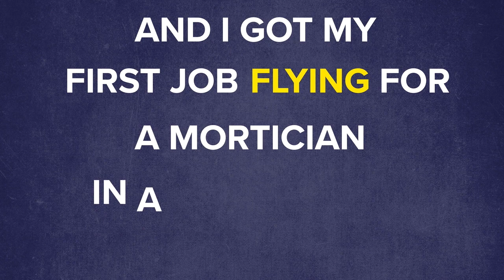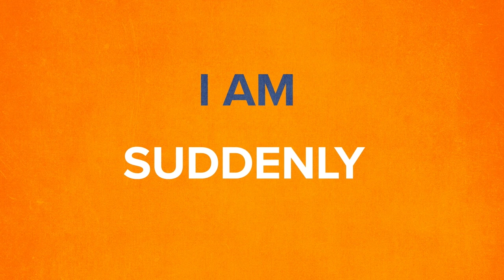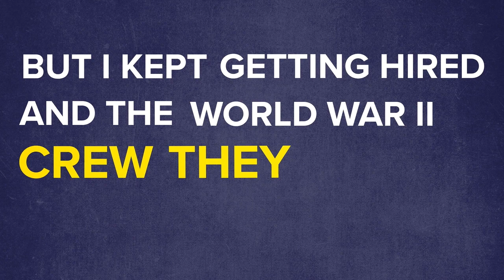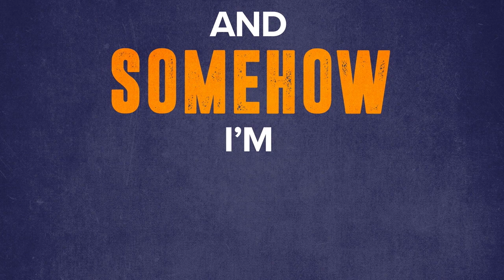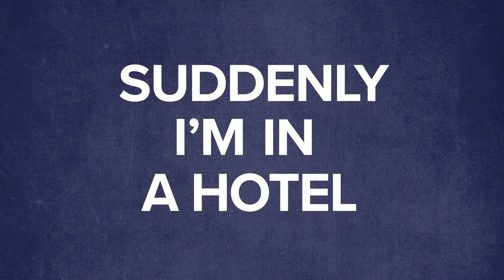Me and The Sky Lyric Video - Come From Away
On this day in 1986, Captain Beverley Bass became the first female American Airlines captain in history to fly with an all-female crew! We're so proud to celebrate her accomplishment, her refusal to accept "no" for an answer, and her legacy of empowerment that continues to this day. For more information on Captain Bass and the true story of Come From Away, visit ComeFromAway.com.